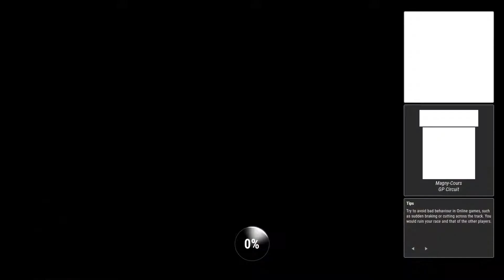Ride 4 | Career | World League | Fireblade Trophy Part 4 | Honda CBR 1000RR Fireblade SP